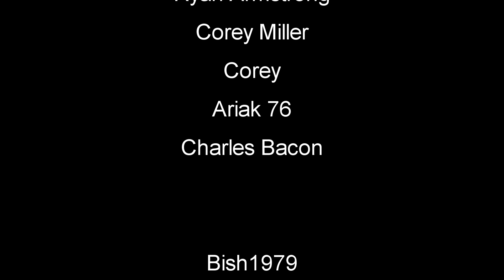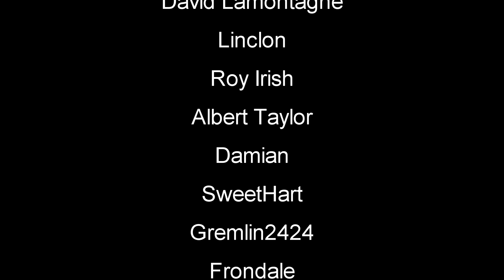Never Eat Human Meat Test | Green Hell Gameplay | S5 Part 10